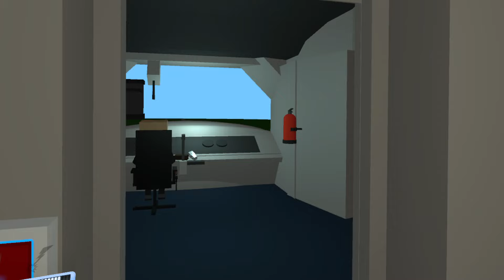YO CONTRA 204 ENEMIGOS CON KATANA 🔥🔥🔥| Paint the Town Red VR | PARTE 2